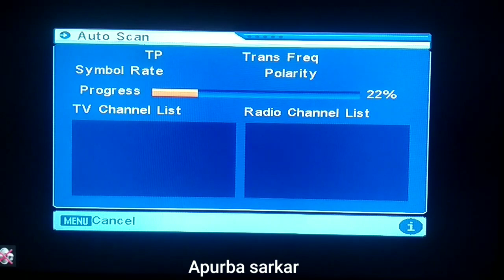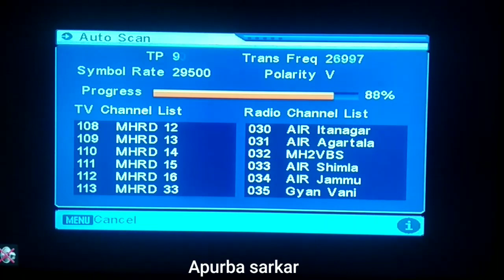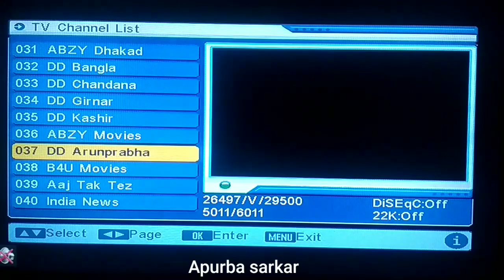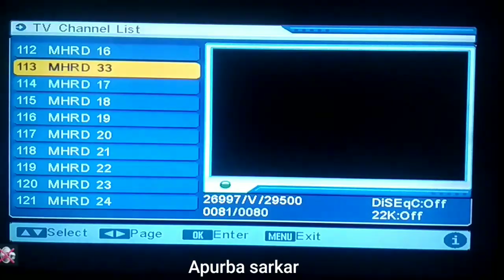DD Free dish Cartoon channel frequency on your Tv program new update